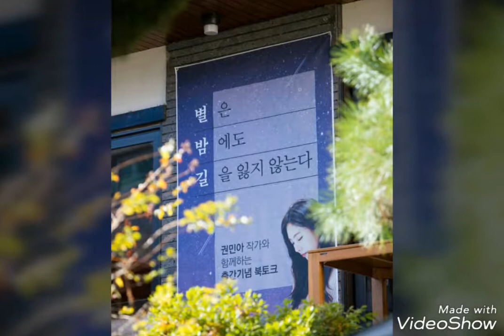She is now “Writer Kwon”! AOA’s Min A’s “Stars never lose their way at night”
[STARCAST] She is now “Writer Kwon”! AOA’s Min A’s “Stars never lose their way at night”